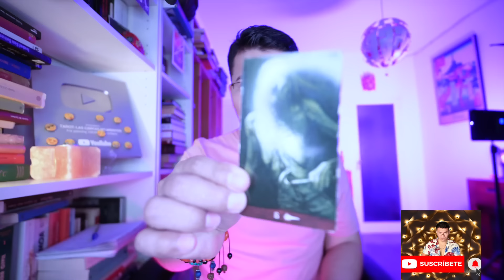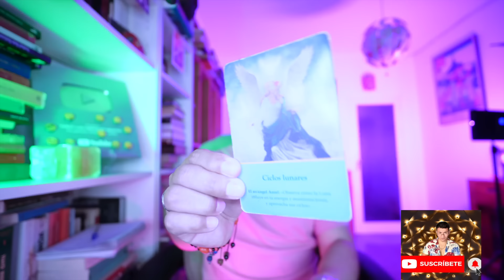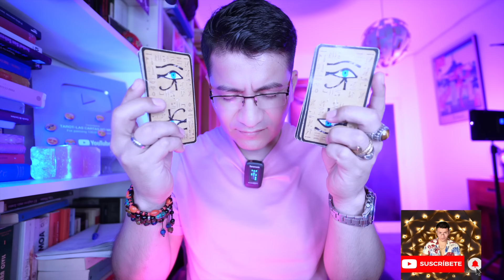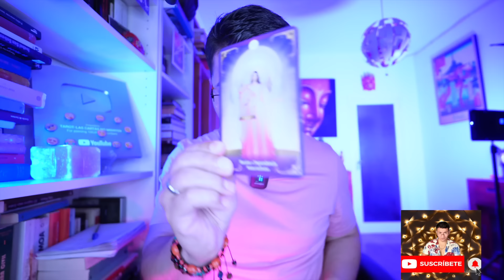CÁNCER ♋️ NO PUEDEN MAS CON SU CONCIENCIA 😳😱 AQUI HAY AMOR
Bienvenid@s Cáncer ♋️  ‼️